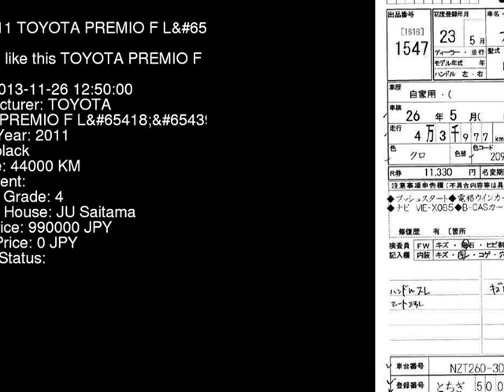2011 TOYOTA PREMIO F_L NZT260 - Japanese Used Car For Sale Japan Auction Import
2011 TOYOTA PREMIO F_L NZT260 - Japanese Used Car For Sale Japan Auction Import NZT260,TOYOTA,PREMIO,F_L,JU Saitama,jdmvip,vip,jdm,cars,japan,jdmvip.com,japanesecars,usedcars Japanese Used JDM Car For Sale At Auction in Japan for Import